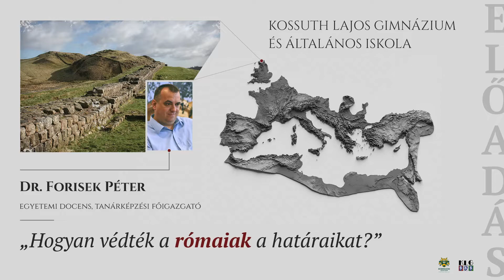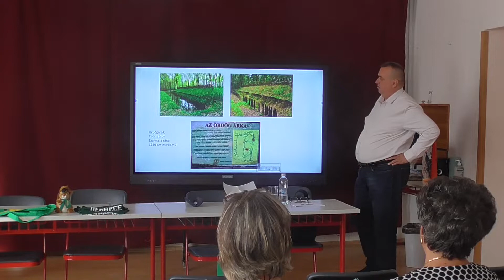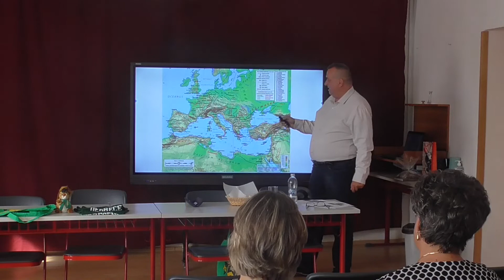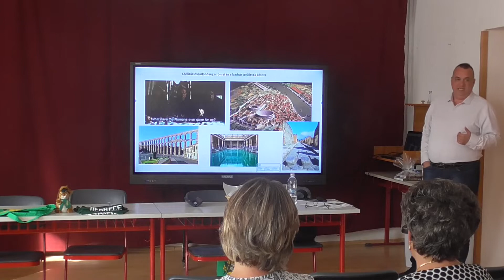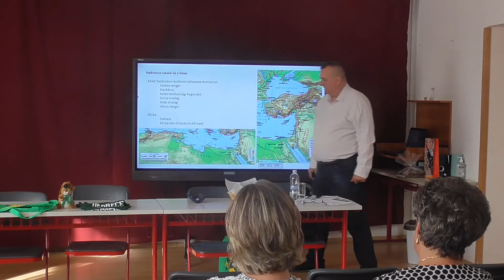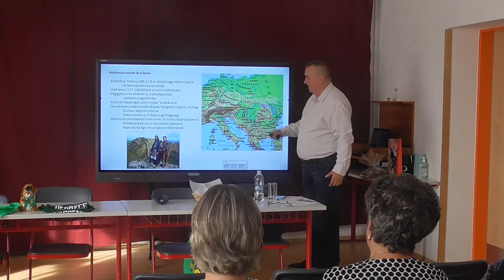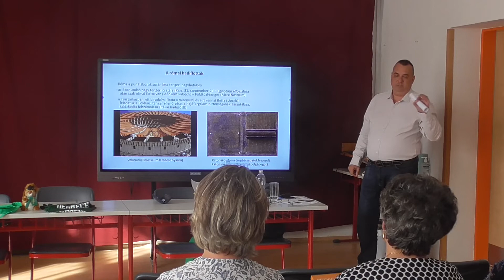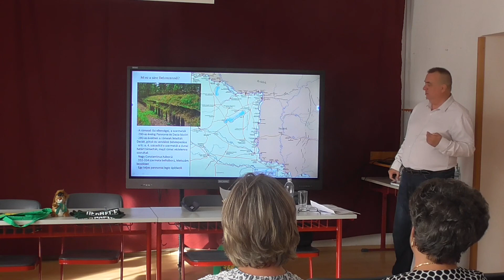Dr. Forisek Péter előadása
Dr. Forisek Péter egyetemi docens, tanárképzési főigazgató tartott ma előadást a történelem iránt érdeklődő diákjaink és kollégák részére “Hogyan védték meg a rómaiak a határaikat?” címmel.
A Debreceni Egyetem, BTK Történelmi Intézetének Klasszika filológiai és Ókortörténeti Tanszék tanára megismertette a hallgatóságot a természetes határok és a limes rendszer jelentőségével, a római hadsereg és a légiók felépítésével. Megtudhattuk, hogy mi volt a funkciója a Debrecen szélén található Ördög árka, Csörsz árka néven ismert kb. 1260 km hosszú ókori védőműrendszernek. Az előadás végén a diákok kérdéseket tehettek fel, illetve a DE ajándékait nyerhették el, ha helyesen válaszoltak az előadással kapcsolatban feltett kérdésekre.
Köszönjük Dr. Forisek Péternek, hogy elfogadta meghívásunkat és egy  a tartalmas délutánban volt részünk.